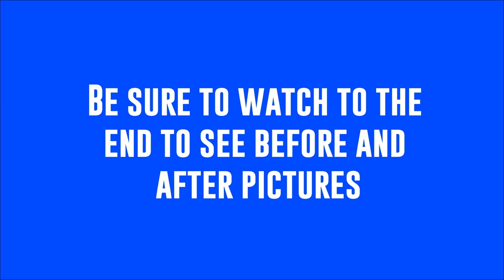RV REMODEL: 2003 Jayco Jayflight 31BHS Travel Trailer Renovation and Camper Remodel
On July 17, 2020, we purchased a 2003 Jayco Jayflight 31 BHS RV, sort of on a whim.  We had  always talked about getting ourselves a camper, but figured it might be a couple years down the road yet.  The opportunity presented itself, so we pulled it home.

When we originally purchased the camper, we had plans to re-do the flooring and put some paint on the walls and cabinets.  Once we started digging into it after a couple days, we found some water damage and determined more work was needed.  It QUICKLY turned into a full blown gutted RV remodel!  Our goal was to get it ready for use by Labor Day weekend, which we  met by about 3-4 days!

Lap Sealant
Dicor Seal Tite Tape
Proflex RV Sealant

Recording
Go Pro Hero 8
Rhode VideoMicro Compact On-Camera Microphone
Media Mod
Tri Pod Adapter
Extension Arm

Chapters
00:00 Initial Photos
01:24 Intro
02:24 Water Damage
05:44 Rear Wall Rebuild
06:30 Day 9 Update
10:09   Corner Sealing
12:24 Day 11 Update Front End Water Damage
14:20 Front end wall build
16:00 Front end wall installed
21:10 Day 14 update Front End is sealed
24:57 Cabinet Painting and interior update
26:25 Interior finish pictures
28:11 Day 41 It is Finished!!
35:05 Couch Operation
36:10 Before and after pictures